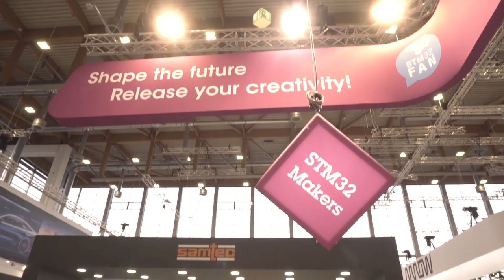ST at Embedded World 2018 quick booth tour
(Filmed at Embedded World 2018)